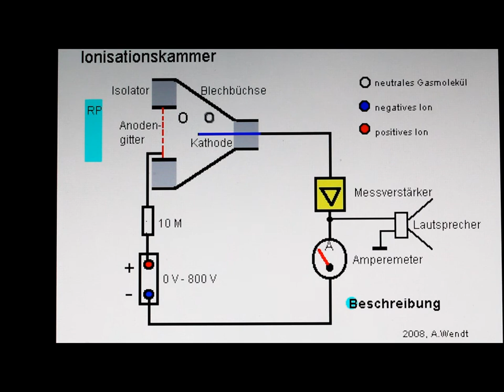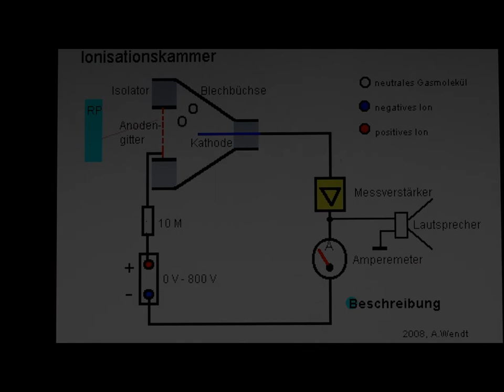Messgerät zum Nachweis von radioaktiver Strahlung (vereinfacht')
Animation mit Erläuterung